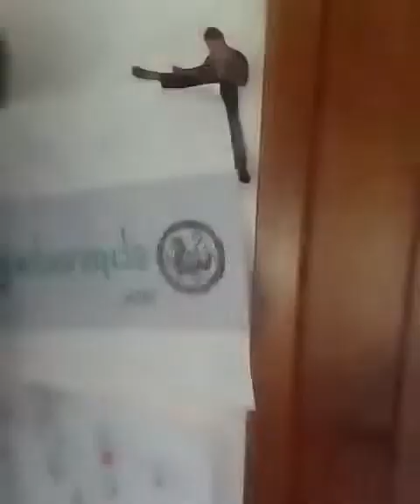Home Made Wooden Dummies by Xmandre UFC 257 nasio 🇵🇭❤️🇮🇹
Home Made Wooden Dummes by Xmandre

1)This video has no negative impact.